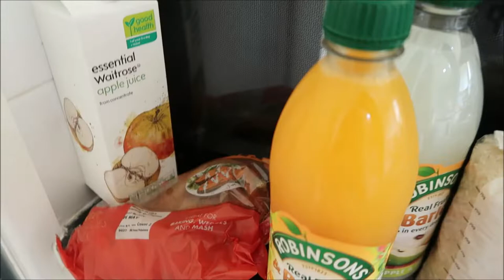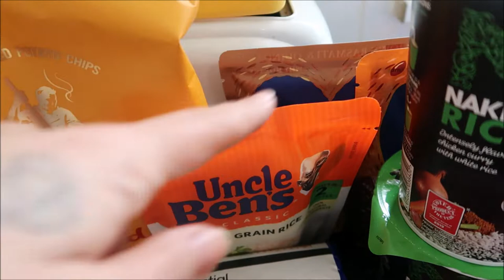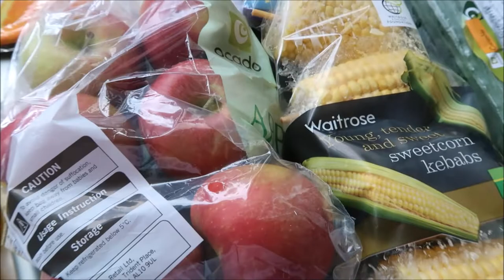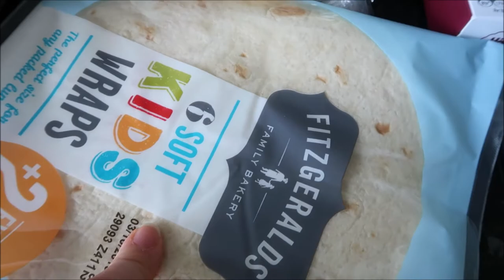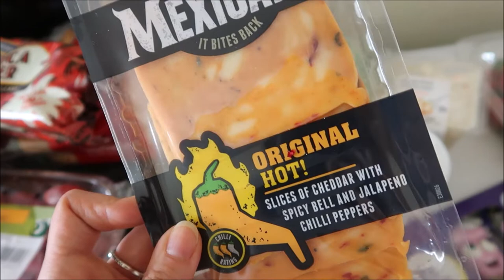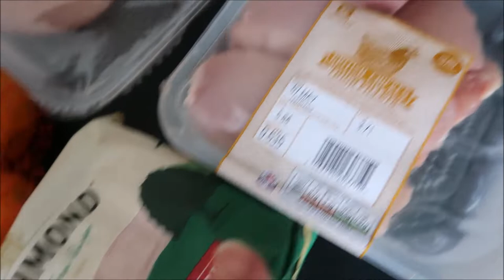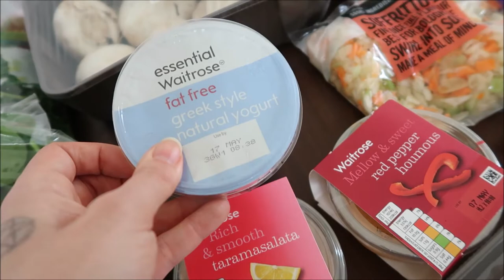OCADO FOOD SHOP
Our groceries have arrived! Thank god- Ocado as usual as you know I love me an Ocado shop 🙌🏻